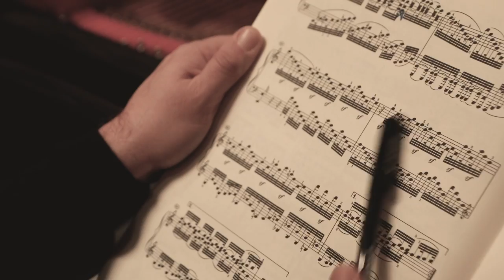Fazıl Say – Beethoven: Piano Sonata No. 32 in C Minor, Op. 111: II. Arietta (Jazz Variation)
Discover Beethoven's Complete Piano Sonatas by Fazıl Say today.

From the booklet notes: "Piano Sonata No.32 Op.111 was composed after about of severe illness that brought Beethoven face to face with death. It evokes motifs such as the “gateway to heaven” and “the other world”. This sonata in C minor, written between 1821 and 1822, is one of Beethoven’s last compositions for the piano. Beethoven dedicated it to his friend, student and patron Archduke Rudolf."